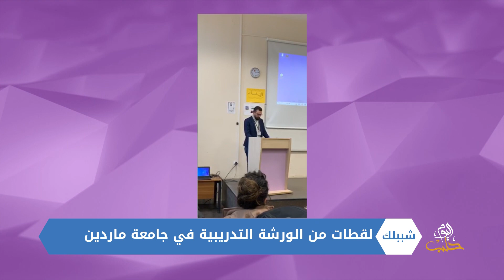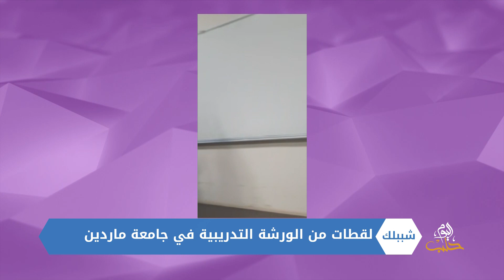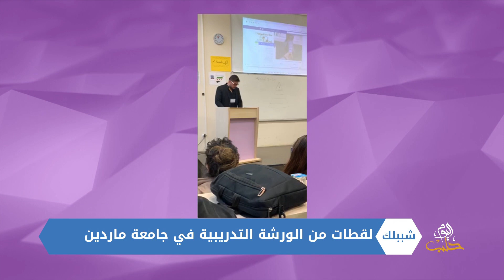شببلك 50 – دور الشباب في مستقبل سوريا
تحدثنا في هذه الحلقة عن أهمية دور الشباب في مستقبل سوريا من خلال ورشة تدريبية أقيمت في جامعة ماردين، وسلطنا الضوء على أهم محاور الورشة.

إعداد وتقديم : آلاء الأحمد
ضيف الحلقة : عبد الناصر الجاسم ( دكتور في كلية الاقتصاد في جامعة ماردين )